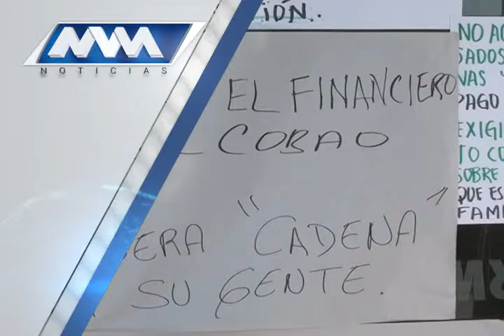Las Noticias de la Noche.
Lo que encontrarás en el Noticiero de la Noche con Delfino Antonio Vásquez en el canal 152 de izzi telecom.